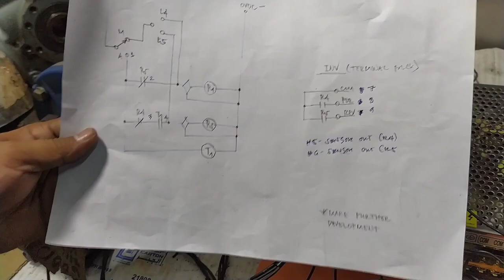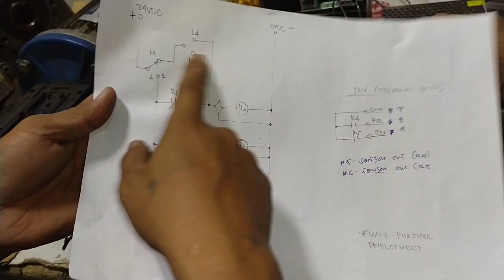how to wiring induction motor forward to reverse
an induction motor as a generator without altering the motor,
3 phase induction motor jugal sir,
3 phase induction motor interview questions,